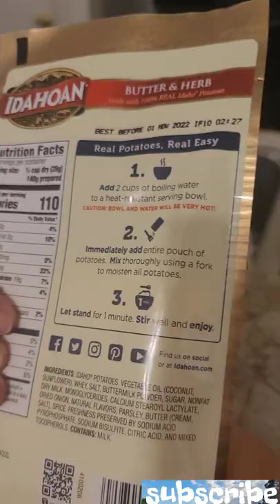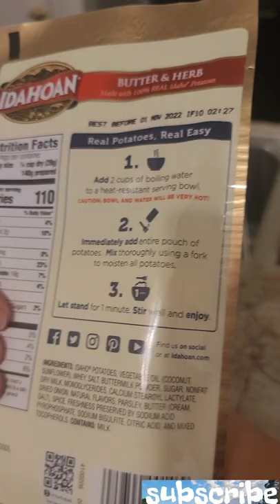how to make mashed potatoes#shorts